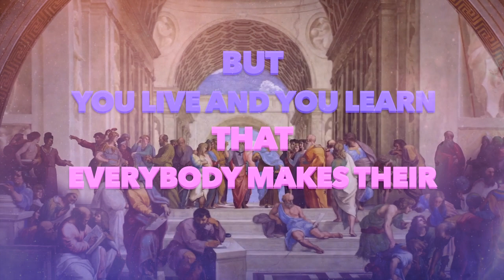Lord F - Perfect Imperfection (Lyric Video)